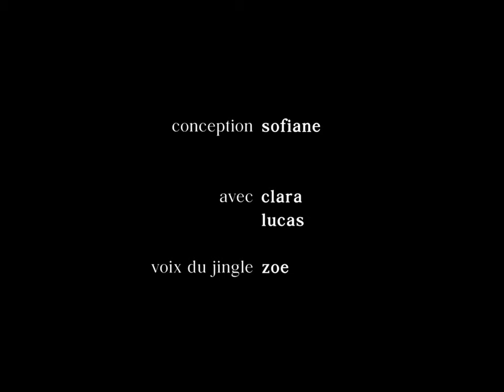QUICKIE KARAOKE - SOFIANE DJABOU